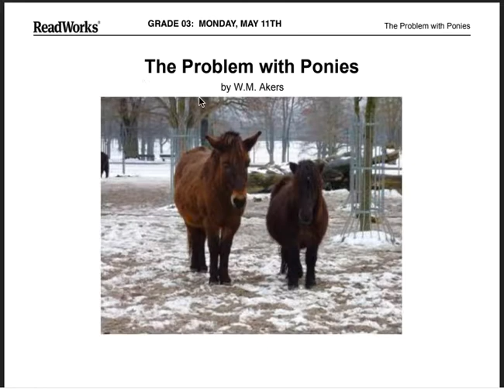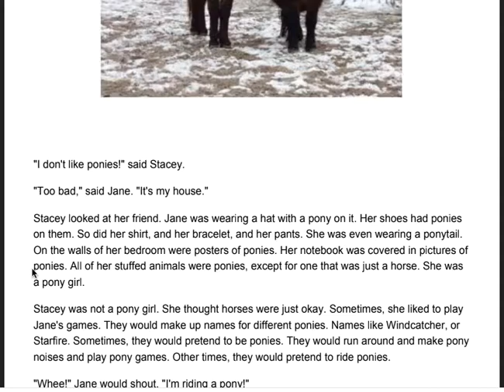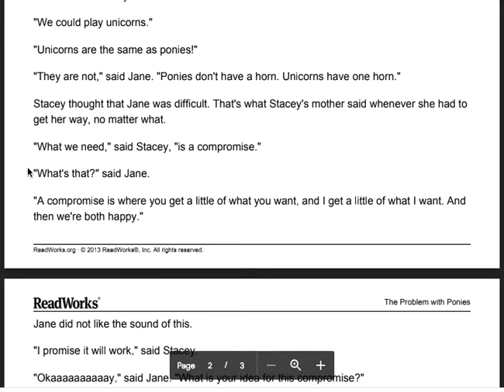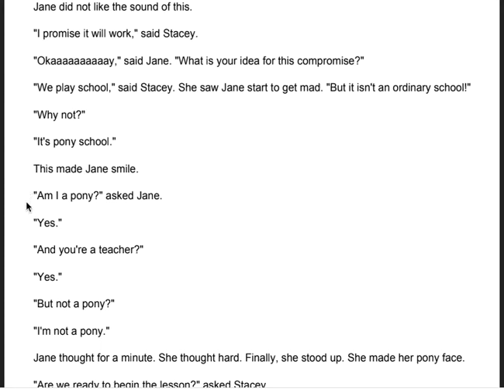The Problem with Ponies Text Read Aloud